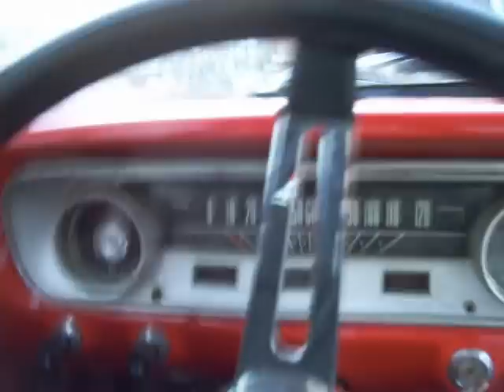1964 falcon parking lot drive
Video is very shaky because of an combination of driving with one hand and a pot hole filled lot, but the car is moving around now.
However, I have no excuse for the commentary.